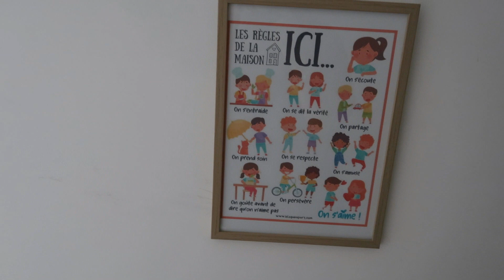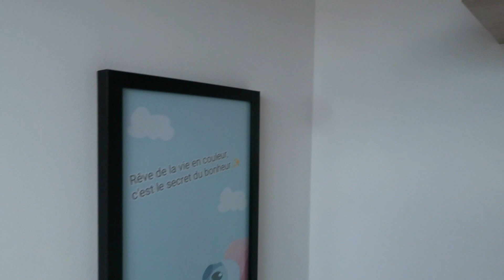💎➳ VLOG / QUELQUE JOURS DANS MA VIE DE MAMAN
💎 HOLAAA LES FILLES ... 💎

& si tu cliques sur la "🔔" ,tu recevras une notif quand je publie une vidéo 📲

⚠️ ● Aujourd'hui vidéo: VLOG

📸 Instagram Création →  Création.KD
👥 Page Facebook → Création.KD
💬 Snap → Kiikaahh16
🧥 Vinted → kiikaa17

⚠️ MÉGA BONS PLANS

● MATÉRIEL ET LOGICIEL ●

● MES INFOS ●
Alisson 31Ans
Belgique ( Liège )

💎 LOVE YOU !!! 💎